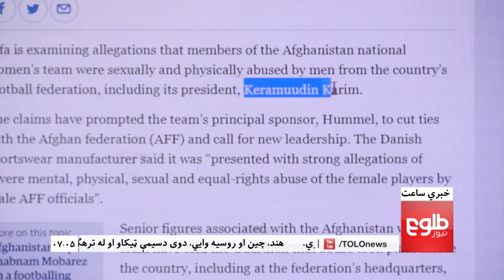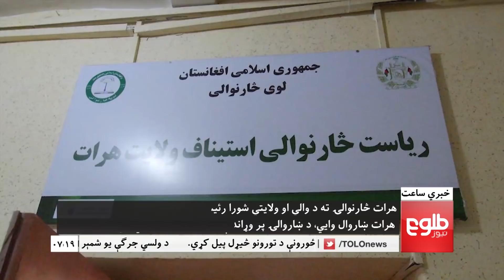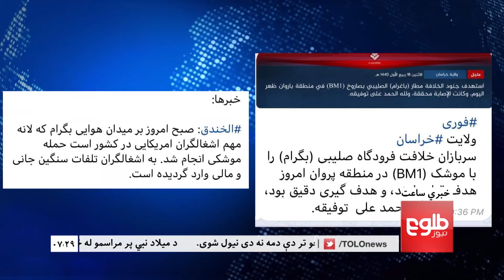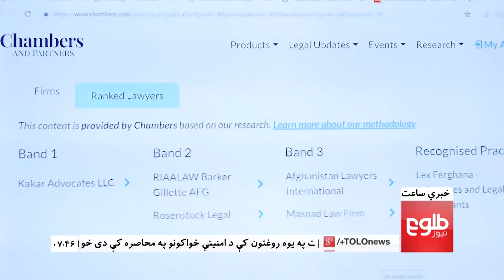LEMAR NEWS 01 December 2018 /۱۳۹۷ د لمر خبرونه د لیندۍ ۱۰ نیته